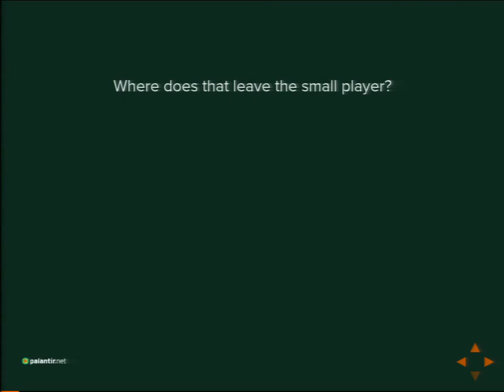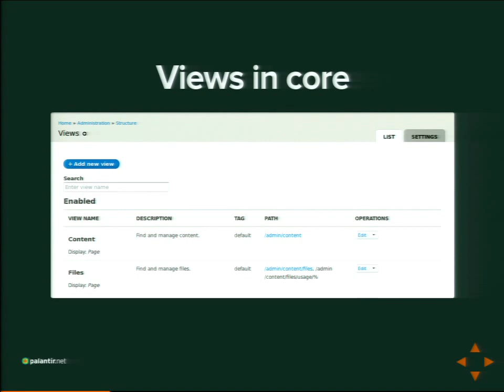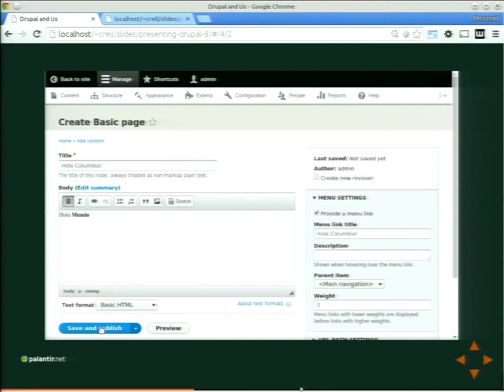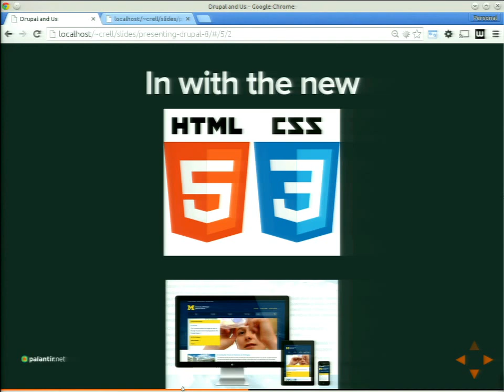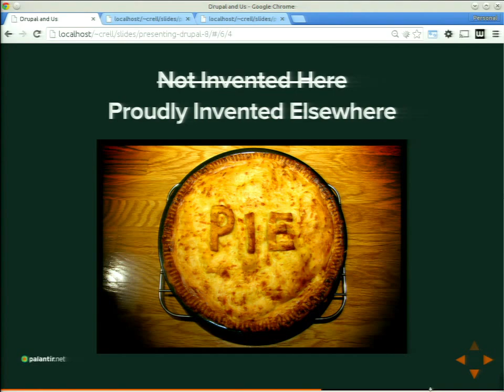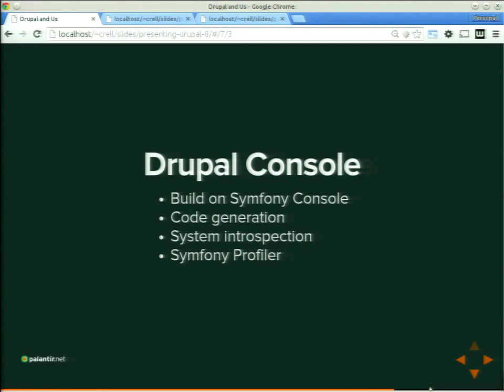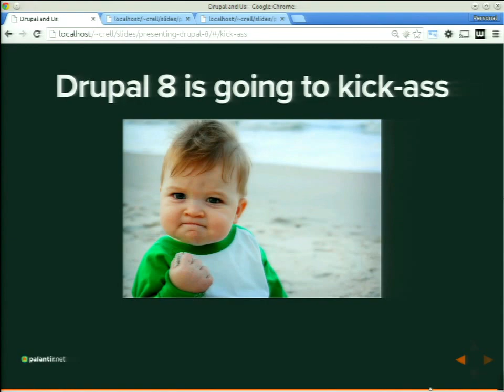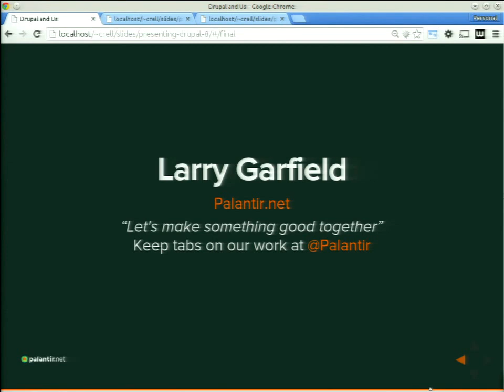DrupalCon Latin America 2015: Keynote by Larry Garfield